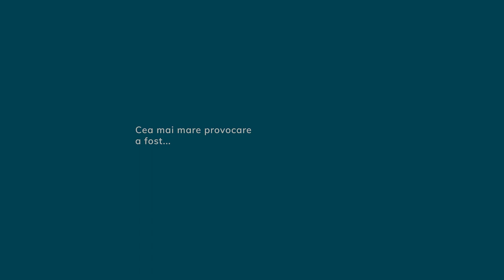Mihaela Diaconu, LICEUL DE ARTE MARGARETA STERIAN BUZĂU